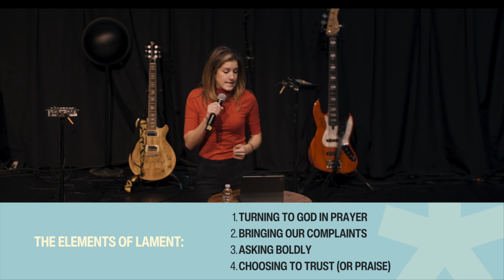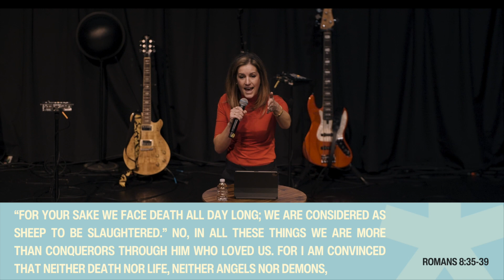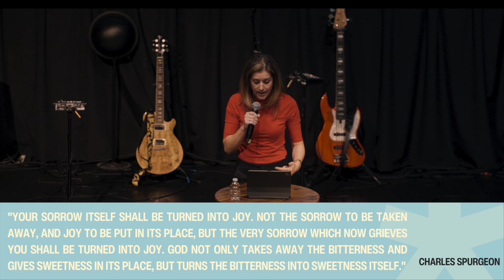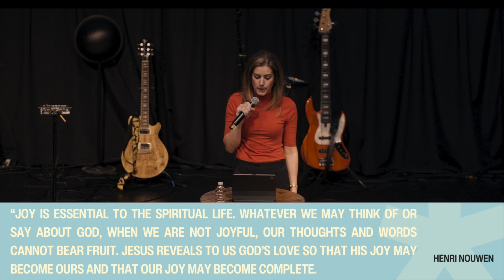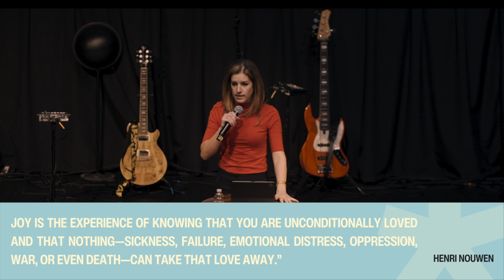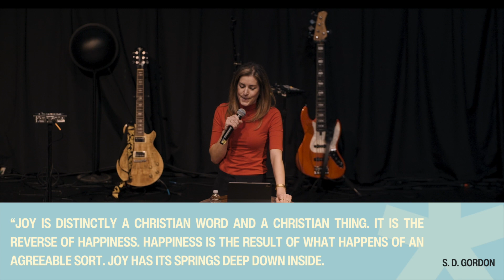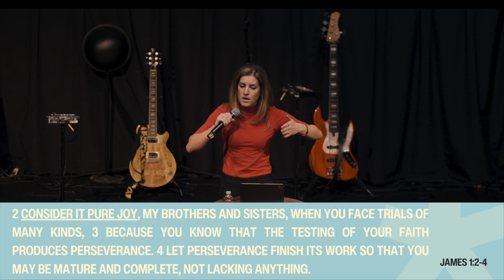Infinitely More: Defiant Joy || Delaney Woodward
Thanks for tuning in to Union City Church. Don’t forget to “like: 👍” this video!

This is how you can stay up do date with all videos we post.

Thank you for your generosity! We live with open hands and an open heart. Generosity is a reflex.

Need more information? Want to register for an event? Looking for some merch? This is where you’ll find ALL things Union City Church.